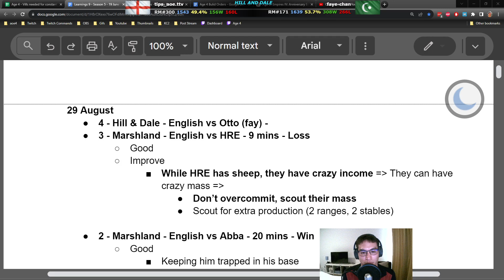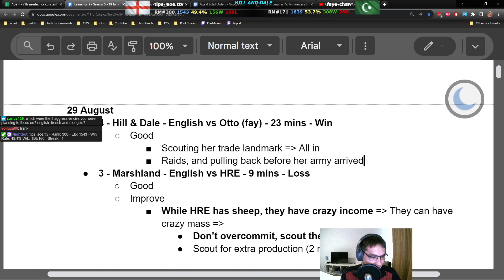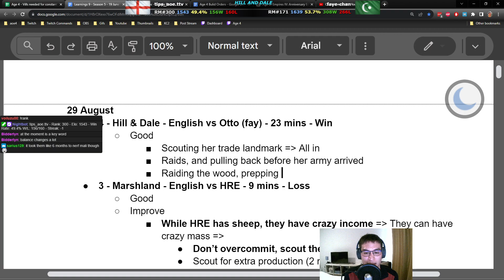200 pop Feudal is the way. Hill & Dale - English vs Ottomans (faye-chan)